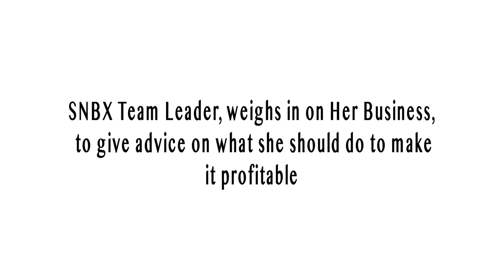Managing a side hustle with a demanding Job | Nakhulo Natabona's Journey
98.4 Capital FM
93.0 Western Kenya
98.5 Nakuru and Nyeri
104.5 Malindi
102.7 Garissa
103.9 Meru
106.5 Kitui
104.9 Voi